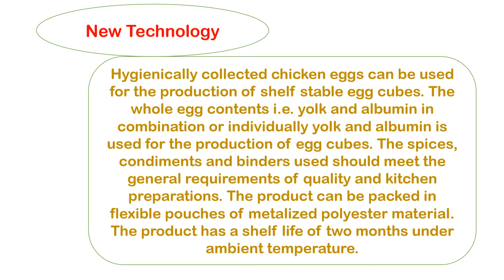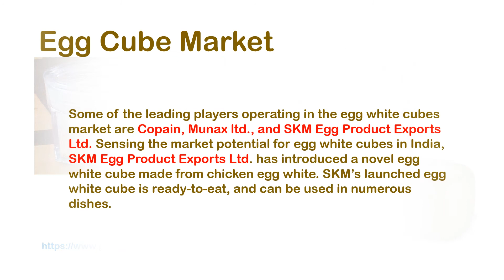Egg Cube - Commercial Production technology available in India